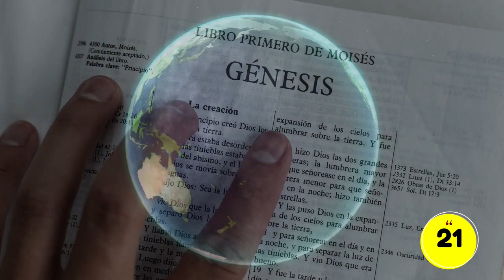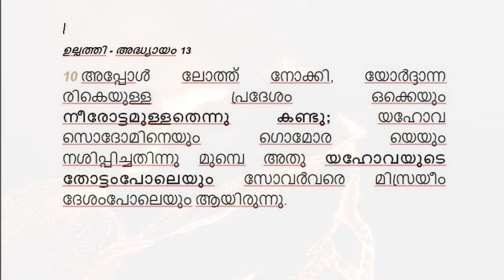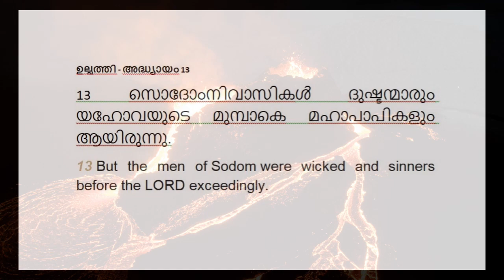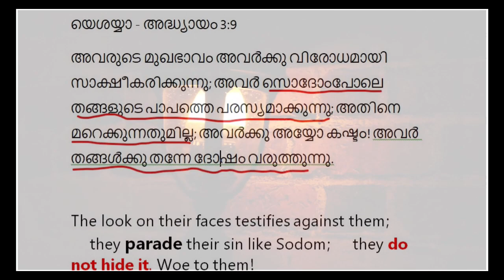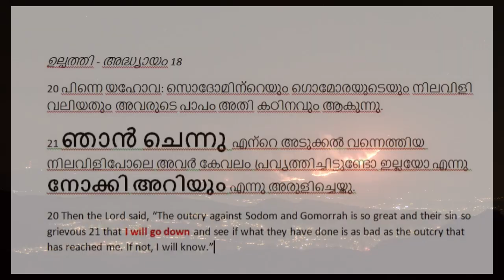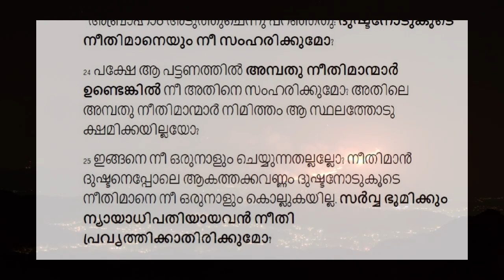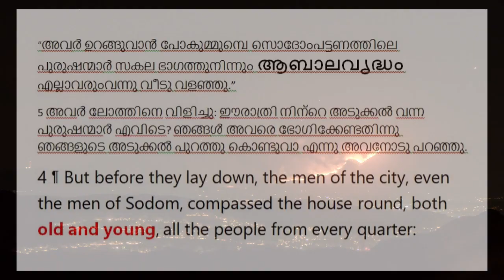സോദോമിന്റെ നാശം ! / Part.2//ചരിത്രം പ്രവചനം // Bible His Stories-021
Malayalam Bible Study. History and Prophecy!
ഇസ്രായേൽ സന്ദർശിക്കുന്ന ക്രിസ്തീയ  വിശ്വാസികൾ തീർച്ചയായും കണ്ടിരിക്കേണ്ടുന്ന സ്ഥലങ്ങൾ